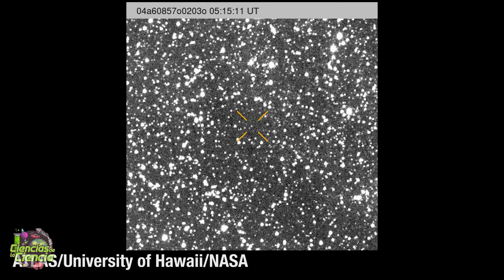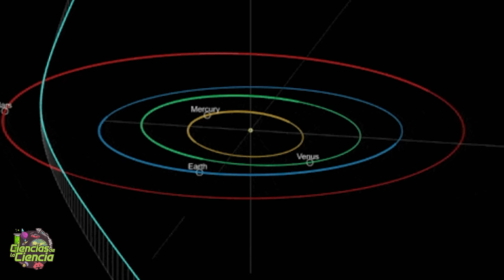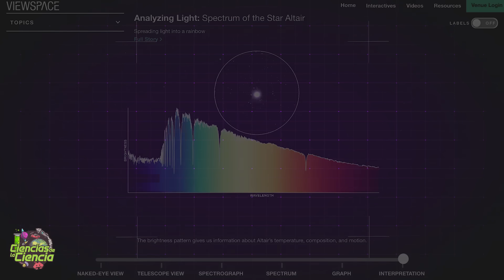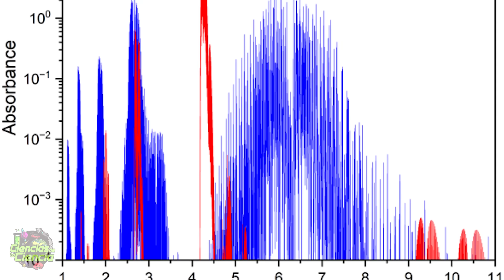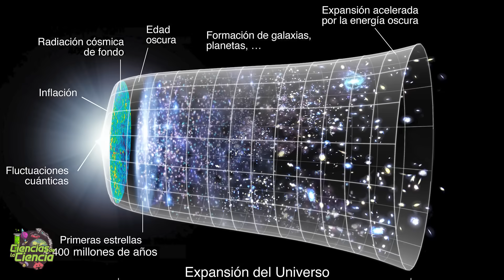Viene de un MUNDO MUERTO: El origen de 3I/ATLAS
Nada surge de la nada. Si 3I/ATLAS está aquí, tuvo que nacer en algún lugar. Pero, ¿y si ese lugar ya no existe? 🌌

En este Episodio 5, hacemos lo imposible: "rebobinar" la trayectoria de un objeto interestelar para encontrar su estrella madre. Usamos astroforensia, datos de Gaia y modelos galácticos para rastrear un viaje que ha durado millones de años.

¿Viene de una enana roja? ¿Fue expulsado por una supernova? ¿O es el último resto de un planeta destruido? Acompáñame en esta investigación forense cósmica.

🚀 En este vídeo descubrirás:

- Cómo se rastrea una trayectoria inversa en la galaxia.
- El "mito del espacio vacío": por qué el origen se mueve.
- Las regiones candidatas: Nube de Oort alienígena vs. Cúmulos jóvenes.
- La teoría del "Mundo Extinto": ¿Es un fósil de un sistema muerto?

⏳ CAPÍTULOS DEL VÍDEO:

00:00 - Nada surge de la nada (Intro)
02:06 - El gran misterio: ¿De dónde salió 3I/ATLAS?
04:16 - Rebobinando la órbita: Investigación forense cósmica
05:50 - El mito del espacio vacío (La galaxia se mueve)
07:12 - Un fósil más antiguo que la Tierra 🦖
08:41 - Hipótesis 1: Cementerios de hielo y caos
10:33 - Hipótesis 2: Viene de un MUNDO MUERTO 💀
11:26 - La pista química: ¿Nació en una Enana Roja?
12:53 - Astroforensia: Usando IA para rastrear su hogar
14:36 - ¿Visitante o Superviviente? La conclusión
15:30 - Avance del Episodio 6: ¿Trae vida alienígena? 🧬

¿Te perdiste la serie?

¡SIGUE LA AVENTURA!

🔗 FUENTES:

- Trigo‑Rodríguez, J. M., Gritsevich, M., & Blum, J. (2025). Spectrophotometric evidence for a metal‑bearing, carbonaceous, and pristine interstellar comet 3I/ATLAS. arXiv.
- Gray, Z., Bagnulo, S., Borisov, G., Kwon, Y. G., Cellino, A., et al. (2025). Extreme Negative Polarisation of New Interstellar Comet 3I/ATLAS. arXiv.
- Cordiner, M. A., Roth, N. X., Kelley, M. S. P., Bodewits, D., Charnley, S. B., et al. (2025). JWST detection of a carbon dioxide dominated gas coma surrounding interstellar object 3I/ATLAS. arXiv.
- Frincke, T. T., Yaginuma, A., Noonan, J. W., Hsieh, H. H., Seligman, D. Z., Holt, C. E., … Strader, J. (2025). Near‑Discovery SOAR Photometry of the Third Interstellar Object: 3I/ATLAS. arXiv.
- NASA. (2025, July 2). NASA Discovers Interstellar Comet Moving Through Solar System. NASA Science.
- ESA. (2025). Comet 3I/ATLAS – Frequently Asked Questions. ESA.
- Instituto de Astrofísica de Hawai’i (IfA). (2025). 3I/ATLAS: The 3rd known interstellar object. IfA Research.